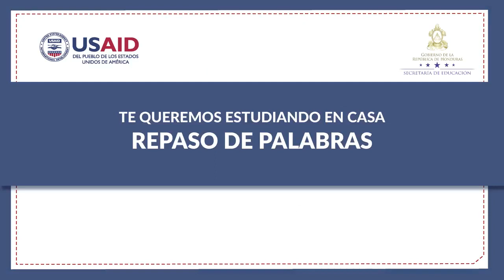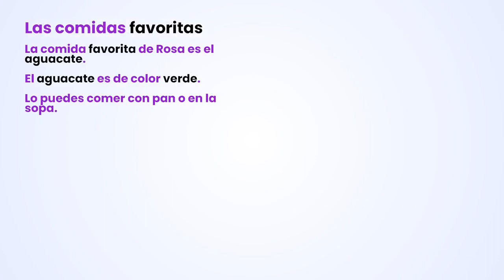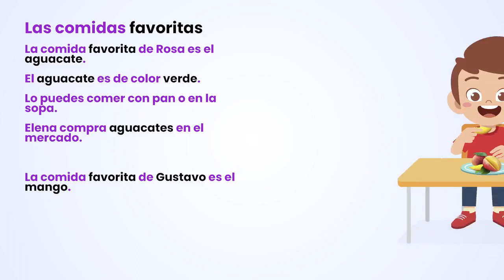Repaso de palabras – Primer Grado - Español